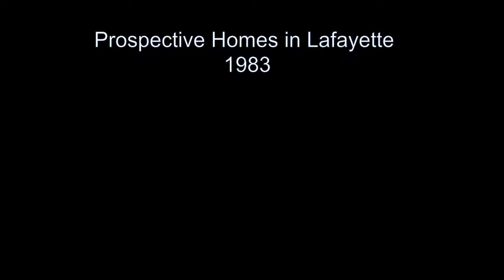Prospective homes in Lafayette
Lynnwood vs. Prange Drive
69K            vs.  79K
no fence   vs  fence
HHS           vs  JHS
Mom and Dad came down to help us decide